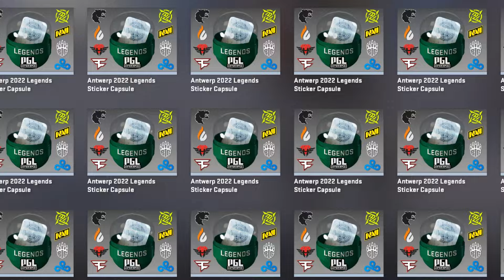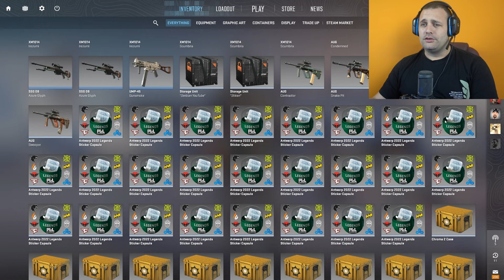OTVARAMO 40X Antwerp 2022 legends sticker capsula ! ! ! CS2